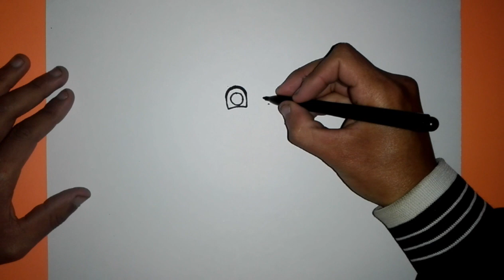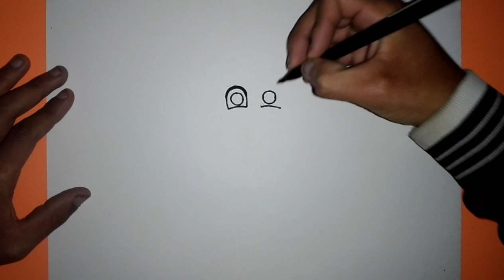Cómo dibujar a Trollino | How to draw Trollino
Dibujando paso a paso a Trollino.

Muchas Gracias.